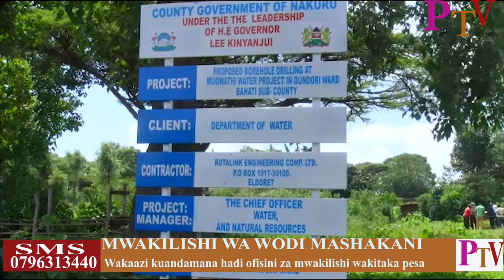Wakaazi kuandamana hadi ofisini za mwakilishi wakitaka pesa